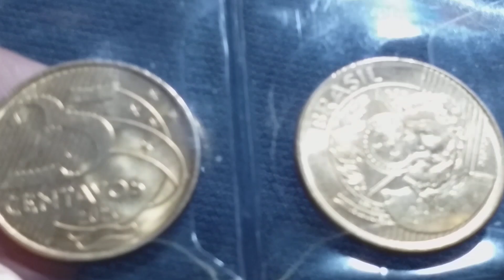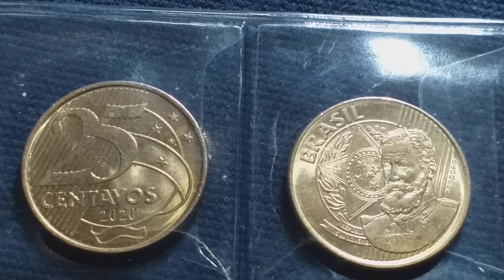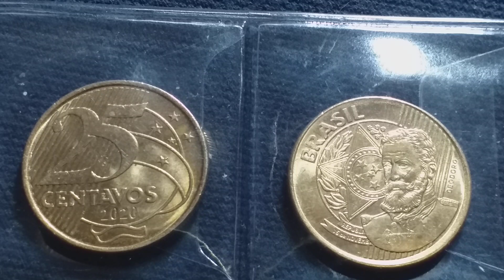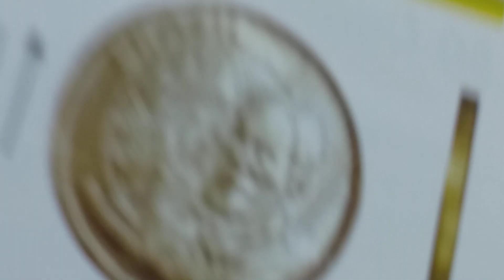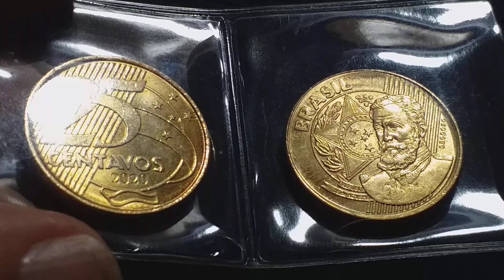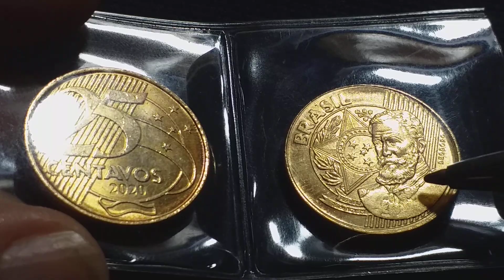PODE ESTAR COM VOCÊ A MAIS NOVA MOEDA VALIOSA DO REAL🤔🤑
Já está relacionada no CATÁLOGO NOVO DE 2021.
vem COMIGO!
Mostro no vídeo todos os detalhes sobre a mais recente novidade.